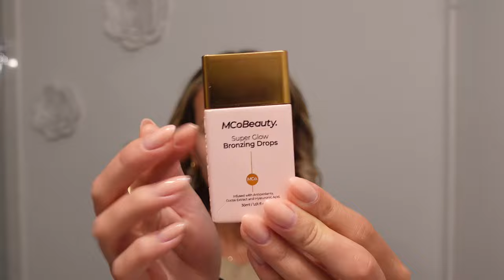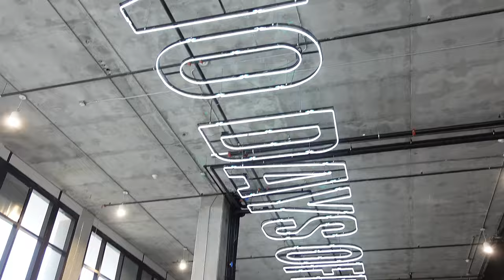I went to Miami with DFYNE!!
You guys are not ready for the drops that are coming! I didn't include the BTS of those because I didn't want to give anything away too early hehehe but just know there is a lot coming 👀